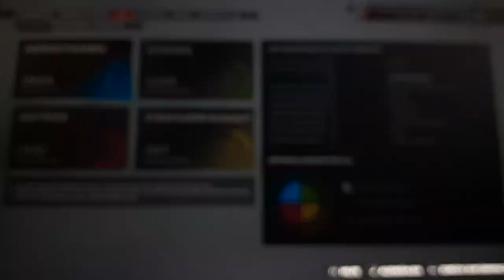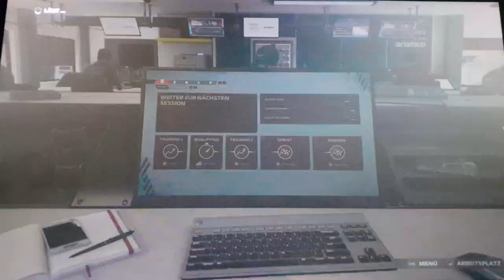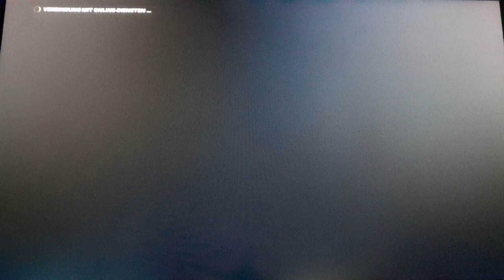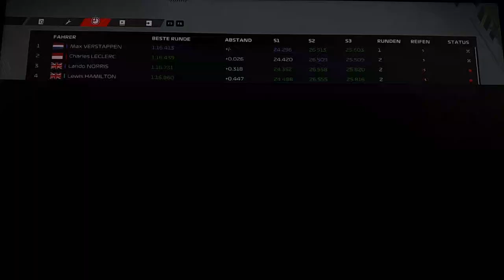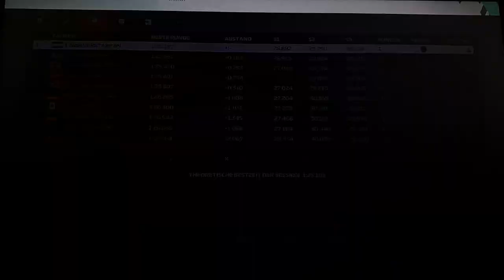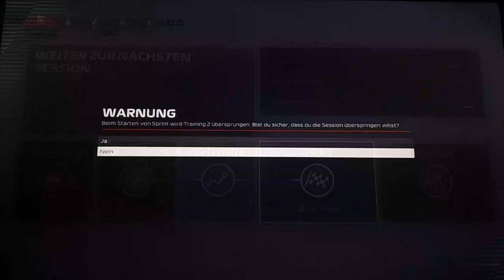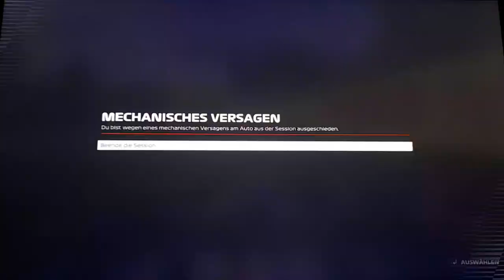Fahrerkarriere Quali Imola #19: Gewaltiger Rückschlag im WM-Kampf!